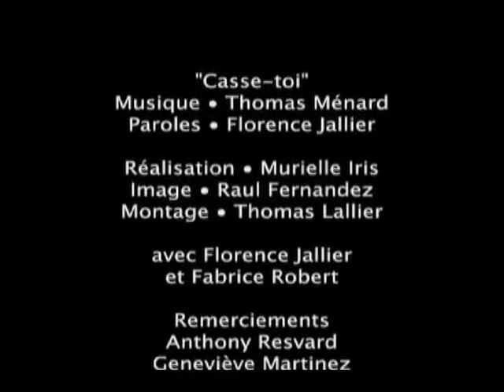Casse-toi... En Vrac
Sur le CD "En Vrac" (2002)
Texte, chant : Flo Jallier,
Musique et prod : Thom,
Vidéo tournée en 2007 par Murielle Iris.

Casse, casse-toi

Je me demande parfois si tu as du coeur
tu rentres, tu sors, pas un mot, pas une fleur
pendant que je gère cette situation intenable
toi tu t'en fous et tu mets les pieds sous la table

Tu profites tu abuses de moi et d'mon deux pièces
il n'manquerait plus que tel un chien tu me tiennes en laisse
je suis trop bête, trop lâche, trop dépendante
d'un amour qui n'est pas réciproque
mais c'est plus fort que moi
je n'suis vraiment qu'une loque

surtout quand tu me mens
effrontément
tu me mens injustement

Les vrais maquereaux ne sont pas ceux qu'on croit
j'me sens avilie, humiliée pourtant faut croire que j'aime ça
alors aujourd'hui je prends mon courage à deux mains
j'répète encore la même scène devant mon miroir sans fin

REFRAIN :

Casse casse-toi tu me prends la tête
barre barre-toi j'en ai marre de ce mec
casse casse-toi tu me prends le chou
barre barre-toi Monsieur plus besoin de vous

Et pourtant tu étais mon idole, mon dieu, mon tout,
mon amour, mon idéal
mais tu m'en as trop fais voir
je vais te descendre de ton piédestal
maintenant je suis prête
j'ai affuté mes armes, aiguisé mon venin
je t'attends de pied ferme
j'ai quelques mots doux et un gentil quatrain
j'te dirai : va-t-en, trice, éjecte, calte, natchave,
gagedé, arrache-toi, go away, move

tire toi à tire d'aile disparait loin d'mon horizon
t'es loin d'être un mec modèle t'es mauvaix t'es bidon
alors

REFRAIN...

j'me sens avilie, humiliée
pourtant faut croire que j'aime ça
j'te dirais

REFRAIN...